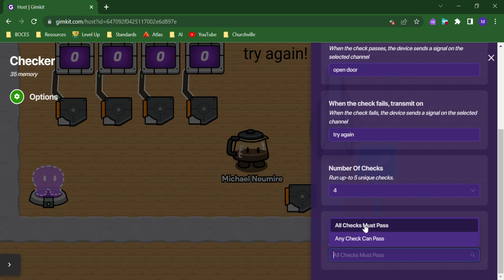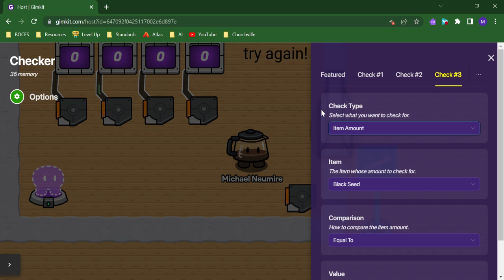Passcode Locks in Gimkit Creative - Escape Room Ideas Pt. 3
You can use counters, checkers and other devices to set up a passcode protected lock in your Gimkit game!